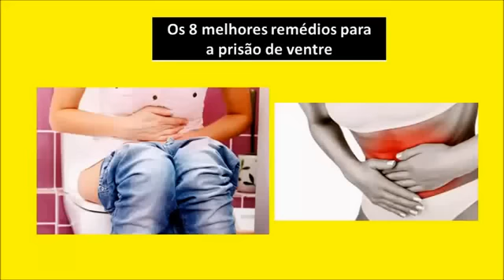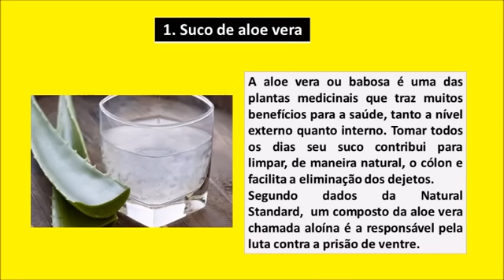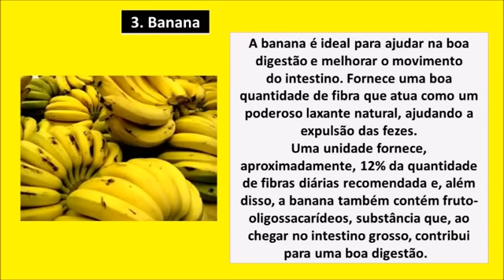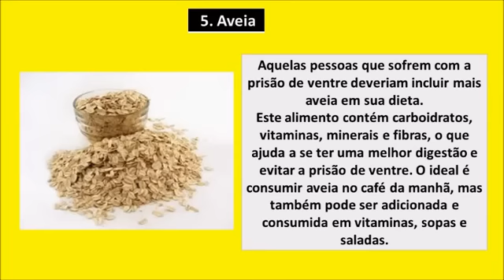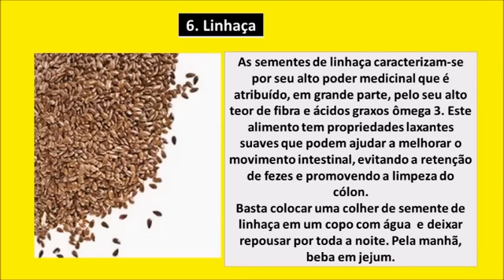Super Dica - Os 8 dicas para a prisão de ventre - Compartilhem para WhatsApp